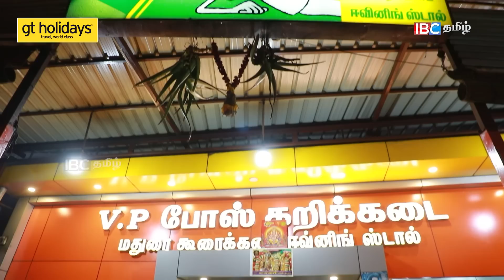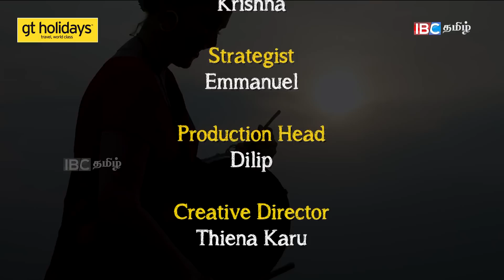பரோட்டா - மட்டன் சுக்காவுக்காகவே மதுரையில் வாழலாம் 😍- "தமிழும் நானும்" Madurai Vlog - IBC Tamil